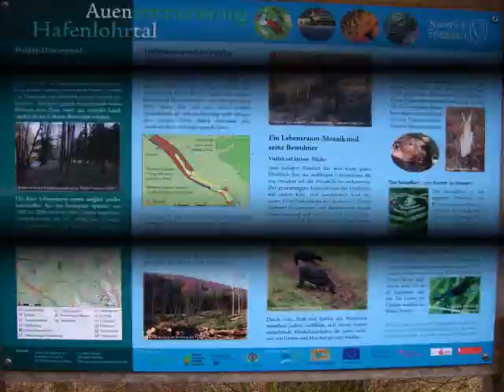Varadero XL 1000 im Hafenlohrtal 2012-03-11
kleine Runde im Hafenlohrtal
Brücke von Windheim komment ist nun wieder passierbar